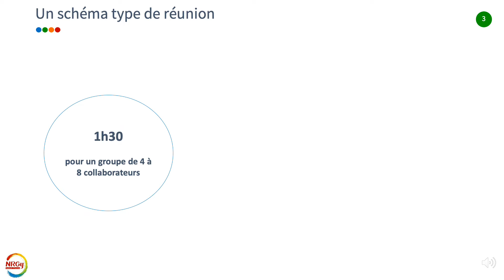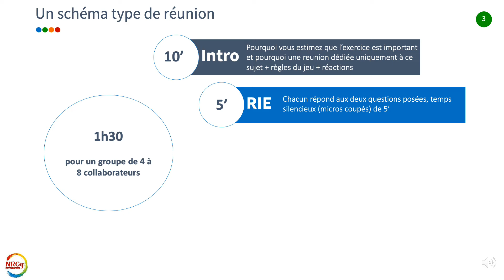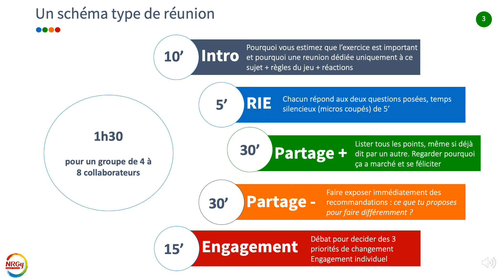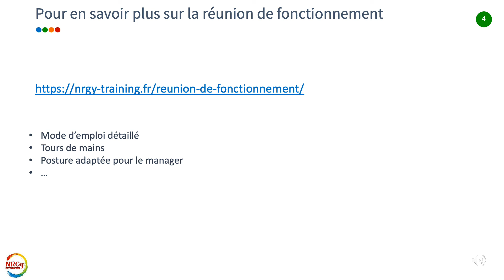Faire le point avec ses équipes à mi-confinement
Dans cette vidéo, nous vous présentons une déclinaison du bilan de fonctionnement (pratique d'hygiène de la dynamique d'équipe) pour faire le point avec vos équipe à mi-confinement. Surtout, n'attendez pas la reprise d'activité pour savoir où vous en êtes collectivement ...